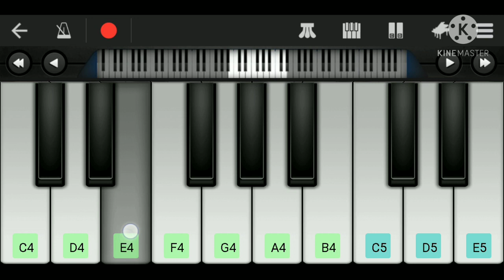Is Qadar Piano | Darshan Raval & Tulsi Kumar | Mini Part Piano